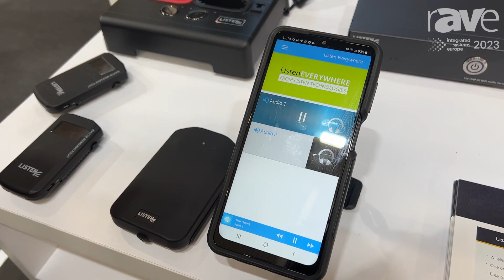ISE 2023: Listen Technologies Explains Listen EVERYWHERE Audio-Over-Wi-Fi System and Receiver